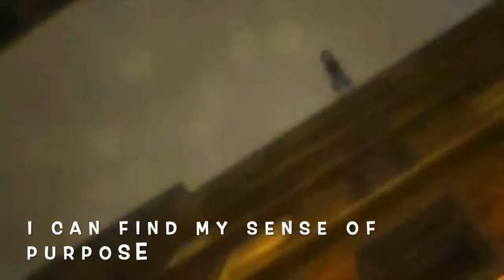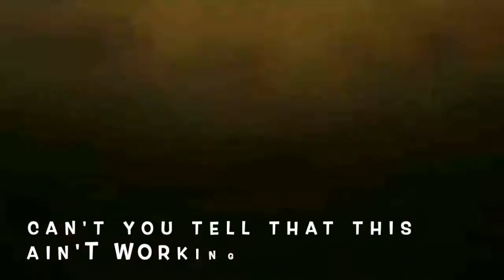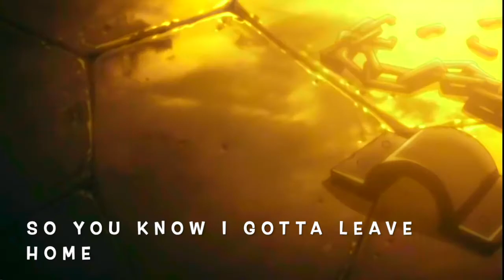Leave Home ft Colin (Killua Rap)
ADD ME ON SNAPCHAT: lwmonaghan